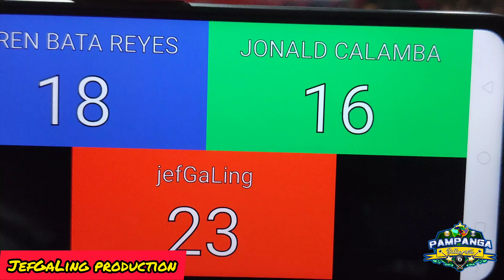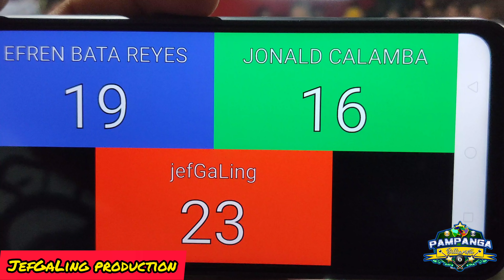9/10 REMATCH EFREN BATA REYES VS JONALD CALAMBA @CANLUBANG,LAGUNA DEC,19,2019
EXHIBITION MATCH 110K RACE 23 @CALAMBA,LAGUNA
PAREHAS!!!

For more part 1,2,3,4,5,6,7,8,9@10
just click the Link here👇